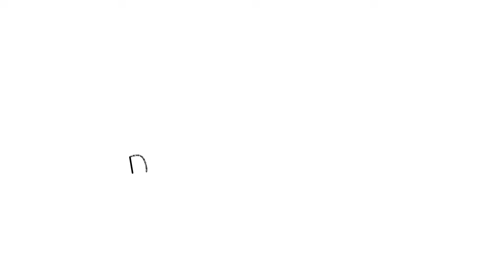CÓMO DIBUJAR MICKEY MOUSE FACIL PASO A PASO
Dibujando

እንዴት እንደሚሳል
كيف ترسم
Ինչպես նկարել
necə çəkmək
nola marraztu
কিভাবে আকে
як маляваць
kako crtati
как да рисувам
ಹೇಗೆ ಸೆಳೆಯುವುದು
com dibuixar
сурет салу
sa unsa nga paagi aron sa pagkalos
mmene kudzatunga
如何画
如何畫
nzira yekukwevera
කොහොමද අඳින්නේ
그리는 방법
kako nacrtati
çawa bikujin
hvordan man tegner
ako kresliť
kako narisati
Kiel desegni
kuidas joonistada
Paano Gumuhit
kuinka piirtää
como deseñar
sut i dynnu
როგორ დავხატოთ
איך לצייר
hogyan rajzolj
esi ise
ווי צו ציען
cara menggambar
描く方法
cara nggambar
របៀបគូរ
ວິທີການແຕ້ມ
duci
kā zīmēt
kaip piešti
wéi zeechnen
како да црташ
എങ്ങനെ വരയ്ക്കണം
kif tfassal
me pehea ki te utu
कसे काढावे
хэрхэн зурах
څنګه رسم
چطوری طراحی کنیم
jak narysować
ਕਿਵੇਂ ਖਿੱਚਣਾ ਹੈ
кантип тартат
cum să atragă
как нарисовать
le auala e faalatalata
Како цртати
ho hohela joang
ڪئين ٺاهيو
வரைவது எப்படி
jak kreslit
ఎలా గీయాలి
nasıl çizilir
як намалювати
indlela yokudweba
indlela ukudweba